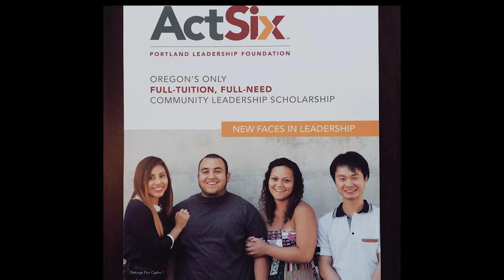College to County Mentorship Program